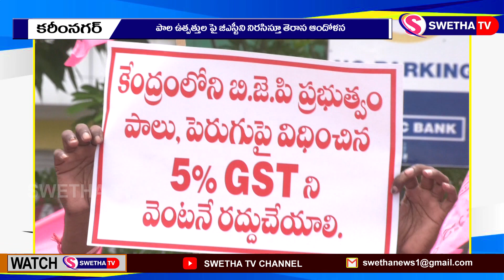పాల ఉత్పత్తుల పై జిఎస్టీ వెనక్కి తీసుకోవాలి ...SWETHA NEWS – 20.07.2022